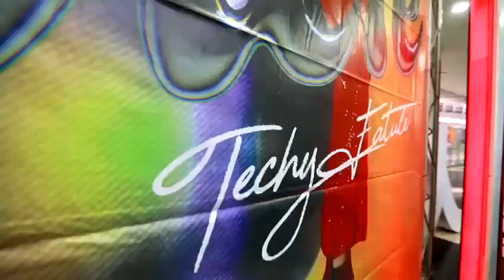Techy Fatule en Concierto TechyconAltice | Altice Dominicana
¡Así vivimos la experiencia del concierto de Techy Fatule junto a nuestras ganadoras!